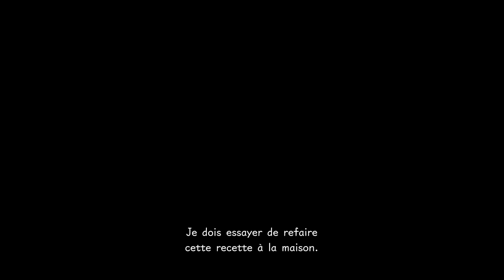Kingdom Hearts 3 - Emblèmes fétiches - Tete mickey - La Cité du Crépuscule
Deuxième vidéo de la saga pour trouver toutes les têtes de Mickey cachées partout dans le jeu qu'on appelle les emblèmes.